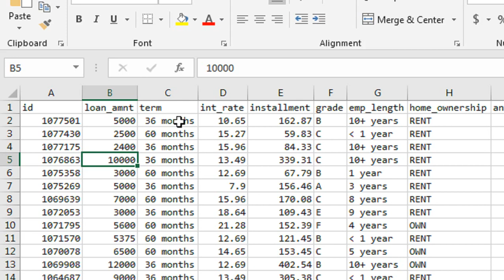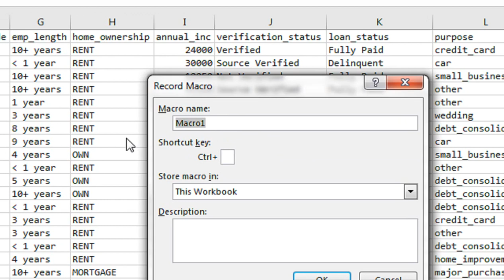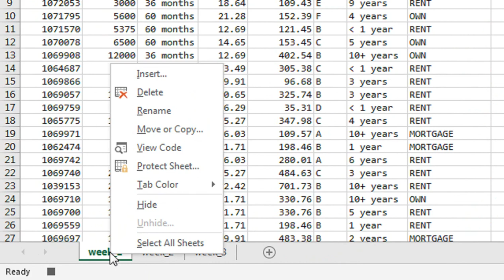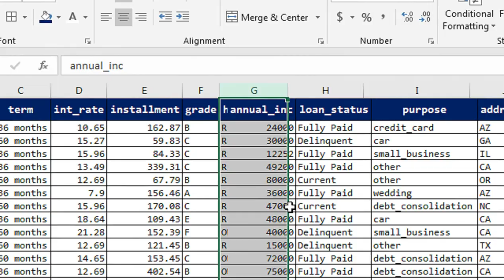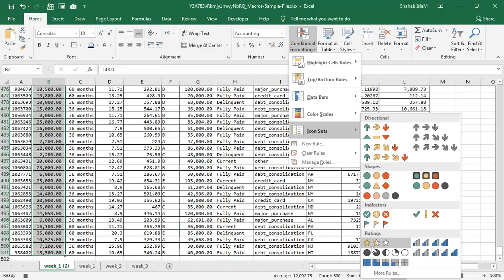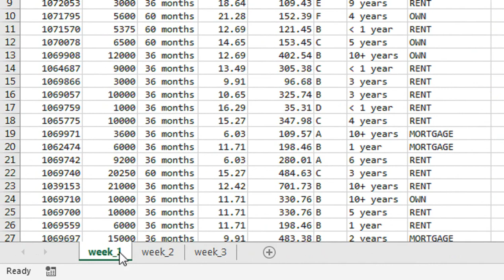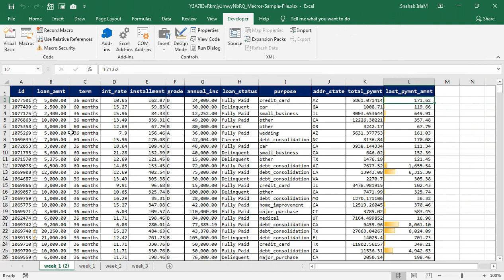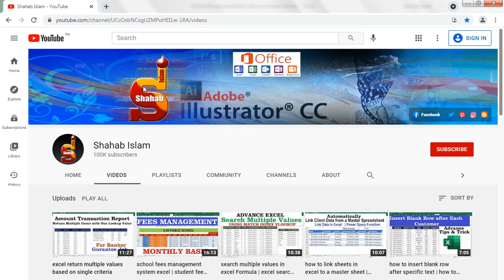how to create macro in excel | macros in excel for beginners | how to use macro recorder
macros in excel for beginners. what is the use of macros in excel with examples.